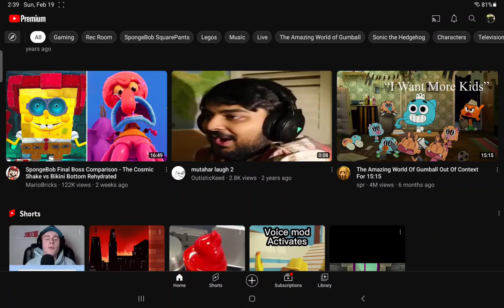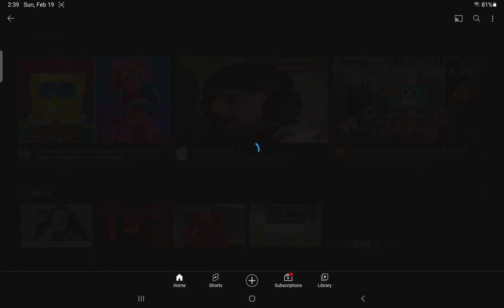Trash games Meme